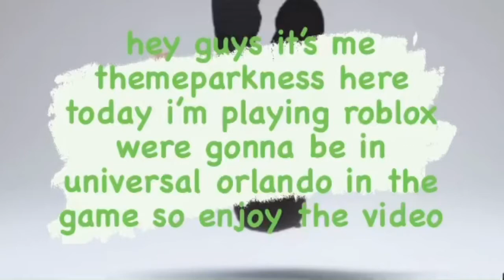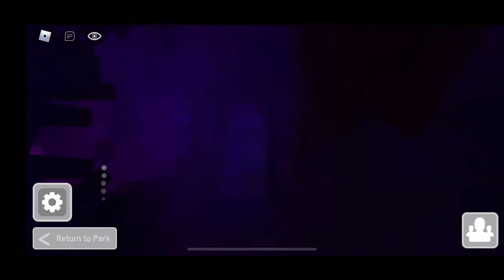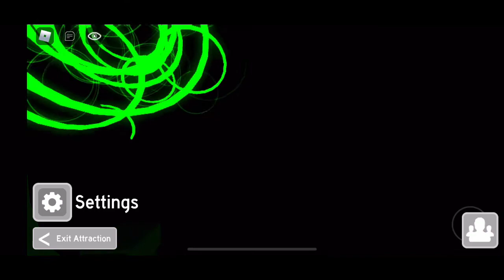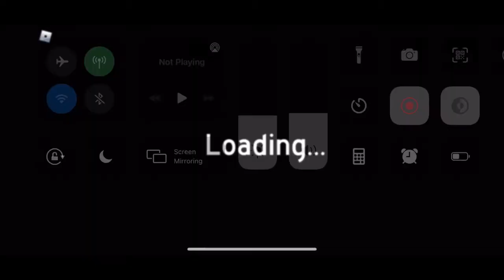Visiting Universal Studios Orlando In Roblox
This was filmed Saturday April 3rd
And happy Easter 🐰🐣🐇